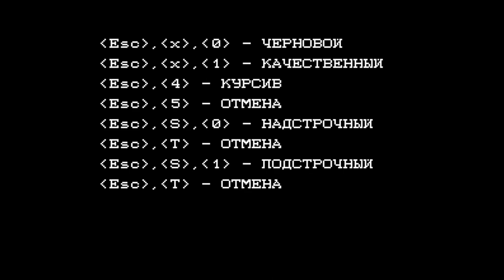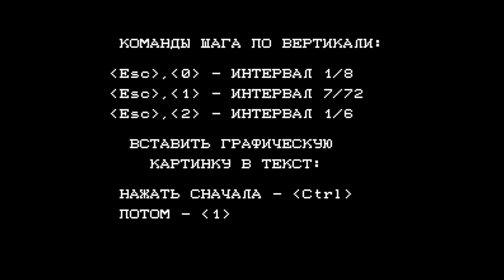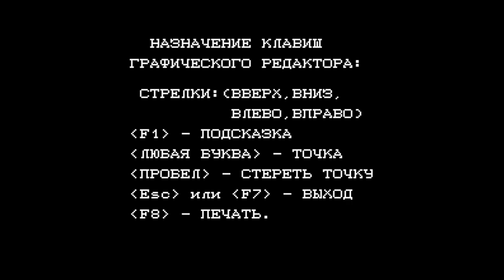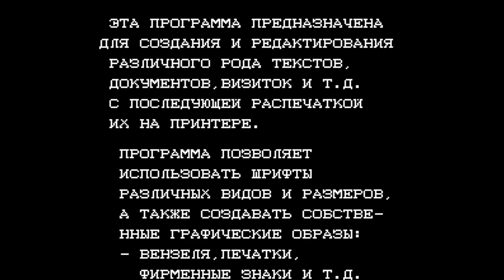Text Editor - Nintendo Entertainment System - Intro & Title Screen